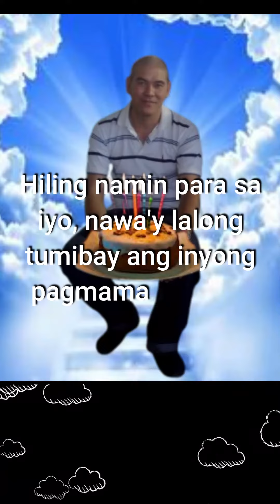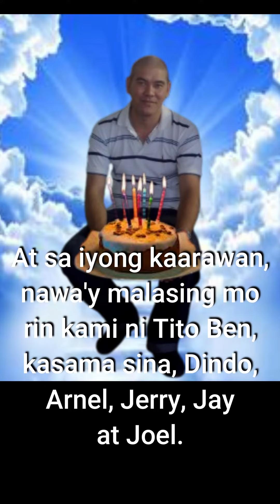Happy Birthday Zaldy1